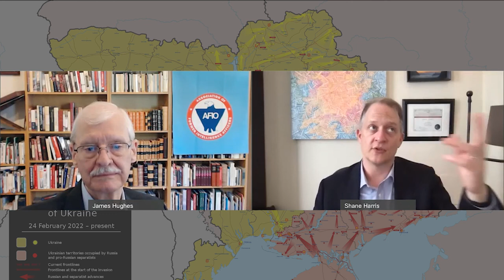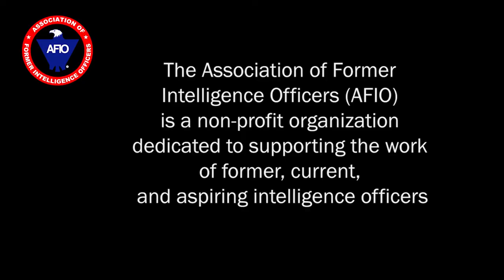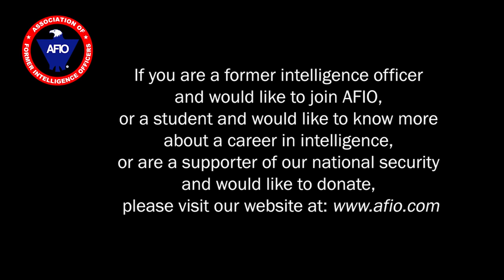Shane Harris, Washington Post Reporter, on the US Intelligence Community and the Ukraine-Russia War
Interview of Tuesday, 19 April 2022 between Shane Harris, senior National Security Reporter for The Washington Post, and AFIO President James Hughes, a former senior CIA Operations Officer.
They discuss Shane's extensive reporting on the Ukraine-Russia War for The Washington Post. Also covered is the unusual role the Intelligence Community played in this Ukraine-Russia engagement versus the more secretive and timid role in 2008; how reporters are selected for posting overseas in dangerous war zones...the training they receive; and what were Shane's career steps in becoming a nationally-recognized and award-winning journalist.

BIOS:
SHANE HARRIS is a staff writer with The Washington Post, covering intelligence and national security. He has previously written about these topics at the Wall Street Journal, the Daily Beast, and National Journal. Shane is the author of two books, "The Watchers: The Rise of America's Surveillance State" (Penguin Press, 2010) and "@War: The Rise of the Military-Internet Complex" (Eamon Dolan /Houghton Mifflin Harcourt, 2014). He graduated from Wake Forest University in 1998. He lives in Washington.
Honors and Awards: Gerald R. Ford Prize for Distinguished Reporting on National Defense, 2010; Helen Bernstein Book Award For Excellence In Journalism, 2011; Finalist, Pulitzer Prize in Public Service, with the staff of The Washington Post, 2019 ; Winner, George Polk Award, with the staff of The Washington Post, 2021
Languages spoken in addition to English: Spanish